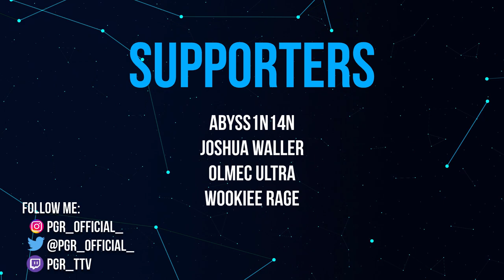How Will Losing in Star Citizen Look Like?